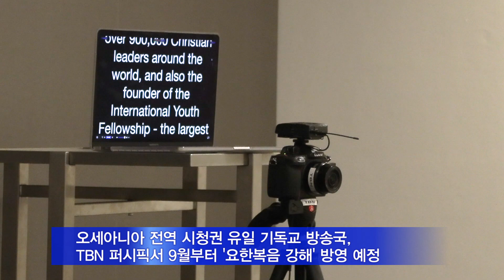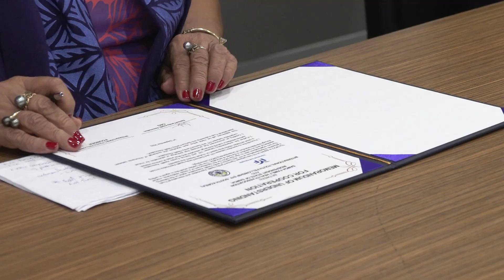박옥수 목사, TBN 퍼시픽 인터뷰 및 양해각서 체결[20220905]_굿뉴스티비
ㅡ9월 4일, 호주 시드니
ㅡ오세아니아 전역 시청권 유일 기독교 방송국, TBN 퍼시픽서 9월부터 '요한복음 강해' 방영 예정
ㅡ알렉스 파네타 사장, 박옥수 목사 인터뷰 진행…요한복음 강해 및 선교활동 배경 질문
ㅡ박옥수 목사, 녹화 중 로마서 3장 말씀으로 복음 전해
ㅡIYF, 솔로몬제도 교정청 및 사모아제도 국제인구보건복지연맹과 MOU 체결